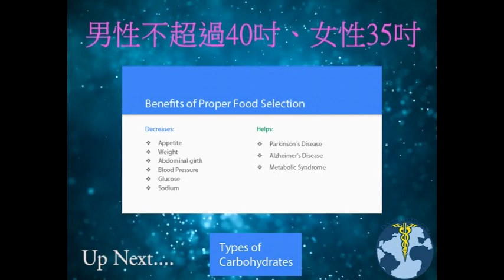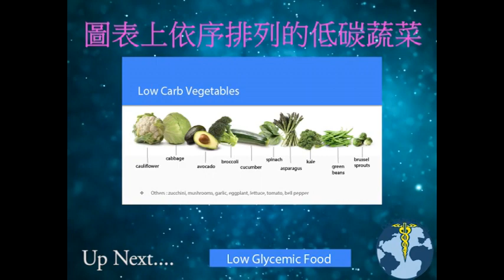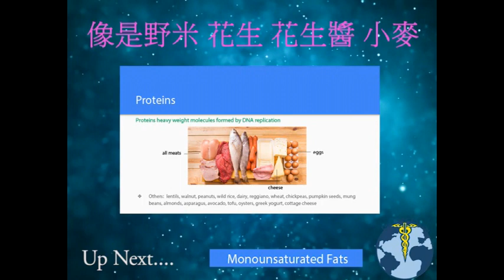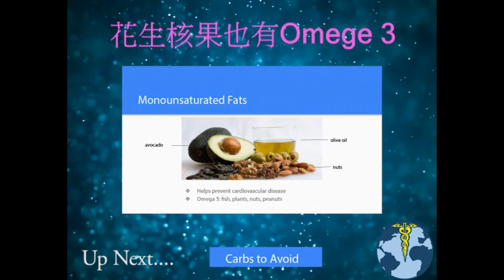《中文字幕》健康與你第15集健康飲食 Doctoring You 15 Healthy Diet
減肥必看! 有人成天減肥卻愈減愈肥，吃錯食物也會讓您的減肥大計事倍功半，甚至出現反效果。美國華裔醫生蕭慶華從專業角度，為您介紹怎麼選擇健康飲食，吃得健康也能有助減輕體重。趁著新年伊始，趕快從飲食著手，過更健康的生活。